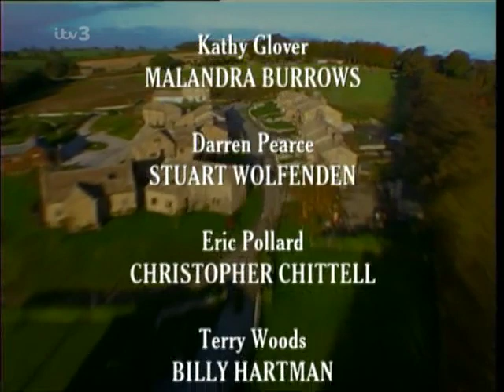Emmerdale 22nd February 2000